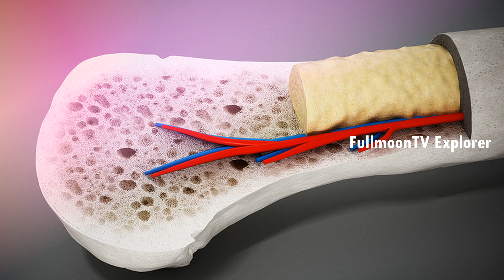இரும்புச்சத்து அதிகம் உள்ள 10 உணவுகள் Top 10 Iron Rich Foods in Tamil Iron Deficiency | Health Tips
Please Check the below video also,

வைட்டமின் சி அதிகம் உள்ள 10 உணவுகள் | Top 10 Vitamin C Rich Foods Tamil | Vitamin C foods heath tips

இரும்புச்சத்து அதிகம் உள்ள 10 உணவுகள்

ஈரல் ஆட்டு ஈரல் / கோழி ஈரல் பீன்ஸ் வகைகள் சோயா பீன்ஸ் / கிட்னி பீன்ஸ் / கொண்டக்கடலை கீரைக்கள் முருங்கை கீரை பீட்ரூட் மீன் மத்தி மீன் மாதுளை / ஆப்பிள் பூசணி விதைகள் நட்ஸ் வகைகள் பாதாம் / வேர்க்கடலை உலர் திராட்சை / பேரீச்சை சிகப்பு அரிசி

Top 10 Iron Rich Foods

 Liver Beans items Soybean / kidney beans / chickpeas Keerai Beetroot Sardine fish Pomegranate/apple Pumpkin seed Nuts Badam/peanut Dates Red rice Top 10 Iron Rich Foods(per100g)

புதிய இரத்தம் ஊர இதை சாப்பிடுங்க | பத்து நாளில் இரத்த அளவு கூடும் | வேகமாக ஹீமோகுளோபின் அதிகரிக்க | How to increase Blood level in Tamil | Increase Haemoglobin Fast | Thanks for watching...For More Health & Beauty Tips. please subscribe our YouTube channel. hemoglobinathikarikka increaseblood increasehemoglobinlevel howtocureanemia tamil health tips

tamil health tips புதிய இரத்தம் ஊர இரத்தம் உருவாக ஹீமோகுளோபின் அதிகரிக்க உடலின் இரத்தத்தை அதிகப்படுத்துவது எப்படி? home remedies